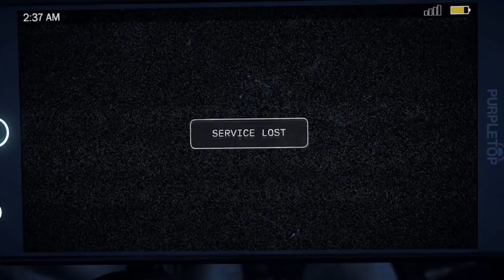Far Cry 5: EDEN'S FATE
Welcome to this playthrough of, apparently, the entirety of Far Cry 5. Best £60 I ever spent.